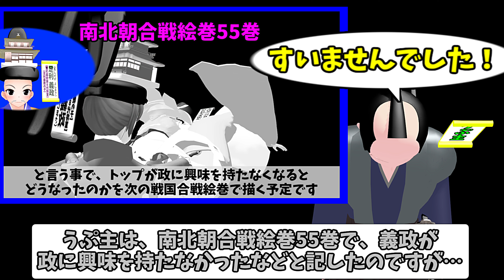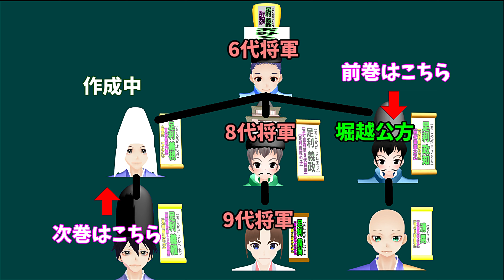戦国合戦絵巻、第21巻[足利義政の晩年]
足利義政の晩年をアニメにしました